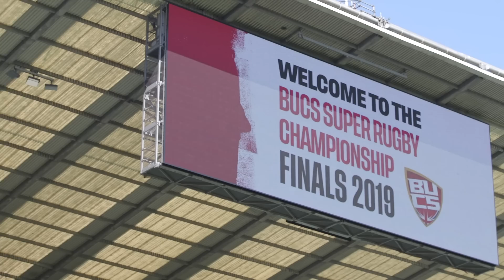BUCSSuperRugby | Championship Treble for Hartpury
BUCSSuperRugby Championship Final 2019 reaction from Twickenham